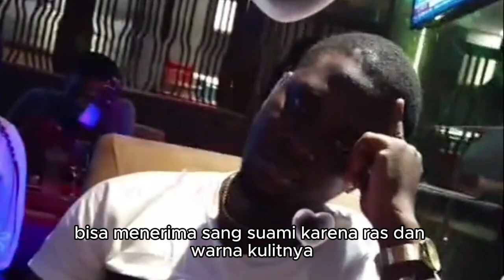Niat Hati Ingin Kuliah Di Turki, TKW asal Bandung Ini Malah Di Lamar Pria Kaya Raya Nigeria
Niat hati ingin kuliah dan jadi Tenaga Kerja Wanita (TKW) di Turki, Khiel Rahayu gadis Bandung malah dilamar pemuda Afrika kaya raya.

Itu diceritakan Khiel Rahayu dalam Youtubenya Khiel Rahayu O. Dalam Youtube yang mengulas keseharian seorang istri Indonesia yang tinggal ikut sang suami bule Afrika, di Nigeria.